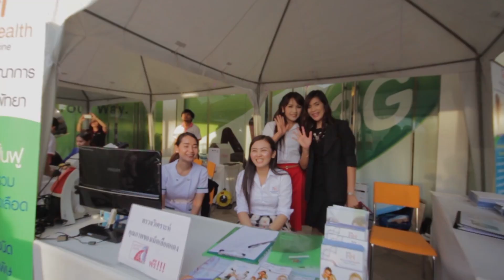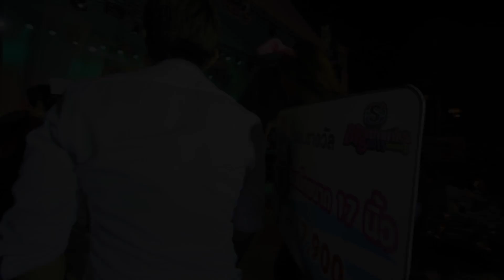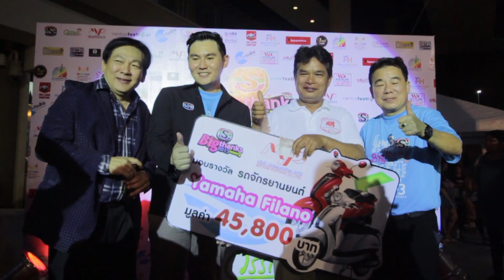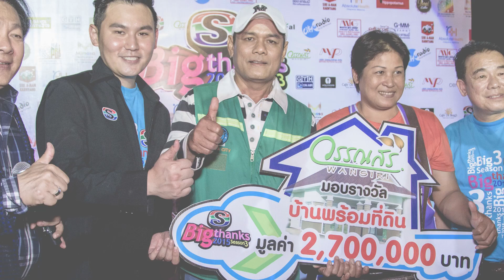Big Thanks 2015 Season 3 Final